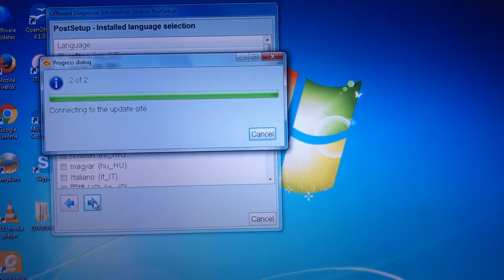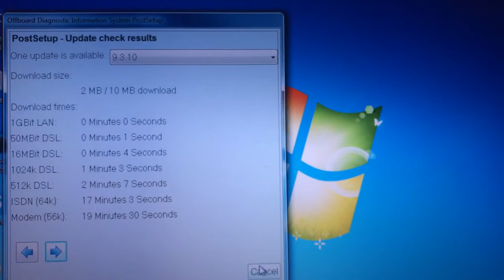Odis 3.0.3 installation problems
I have problems with installation. Anybody know what to do and how to fix this problems?